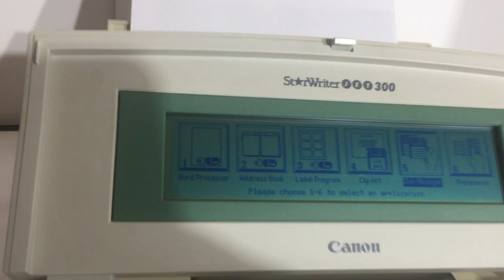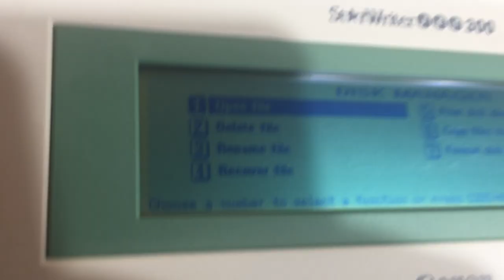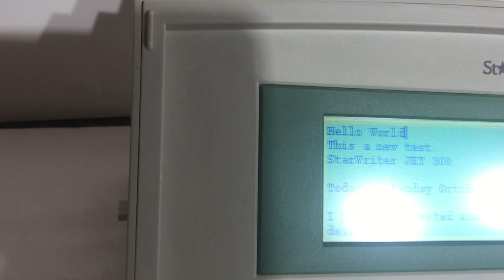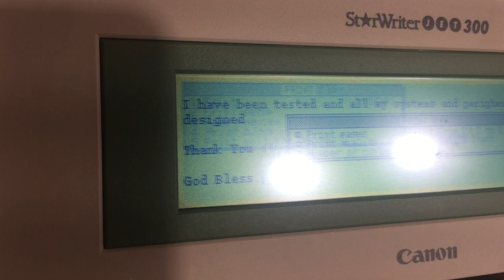Vintage Cannon StarWriter Jet 300 Personal Publishing System Word Processor Rare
Pre-owned in great cosmetic and operational condition. 100% operational condition. Word-processor, disk drive and printer they all are tested, and in great working condition. Works Great. New ink cartridge, also another new one in the package.